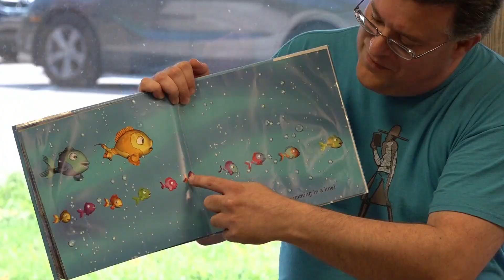Oak Ridge Public Library introduces new sensory-friendly program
The sensory-friendly story group is designed for children ages 2 through 5 who may have a hard time sitting through other story times.